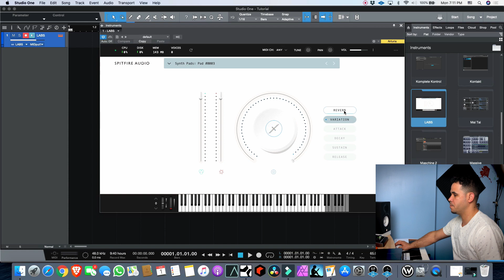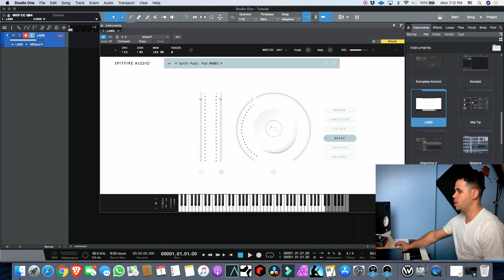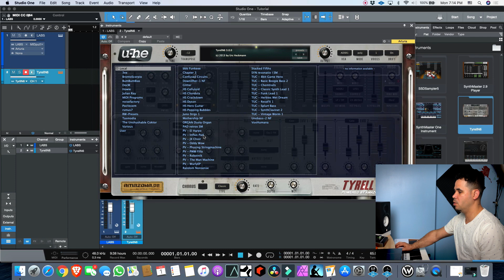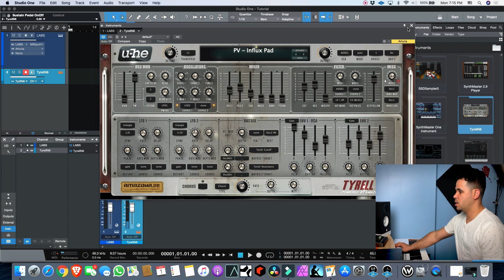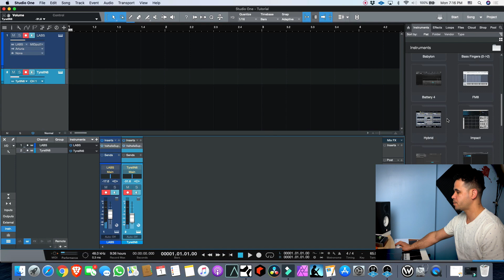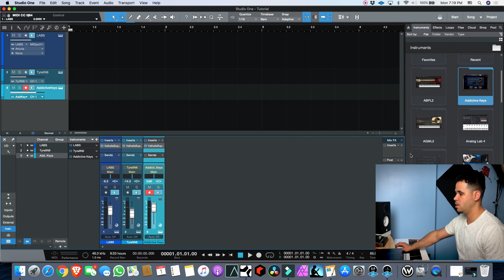Como Hacer un Worship Pad de manera Rápida y Gratuita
Yordanys Olive